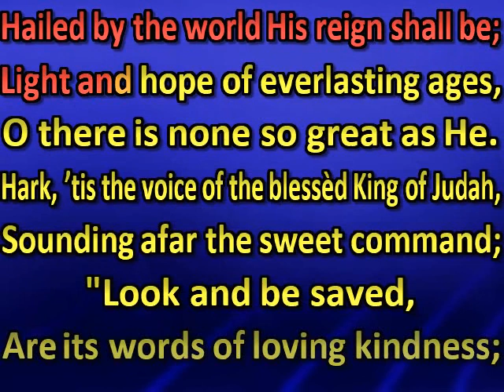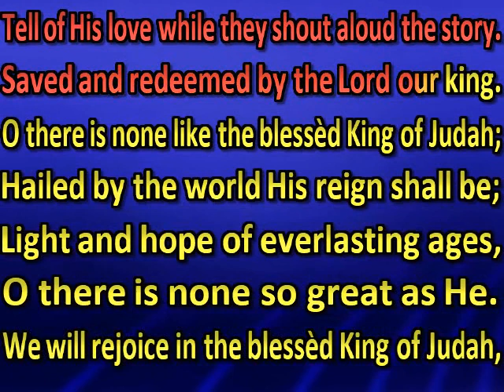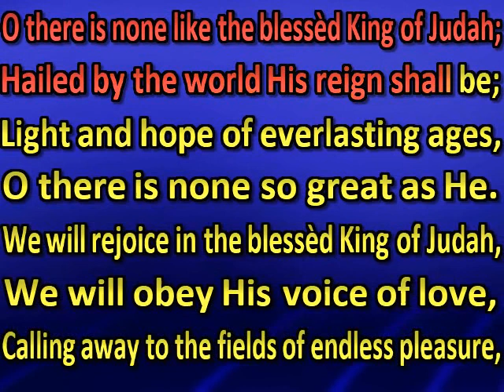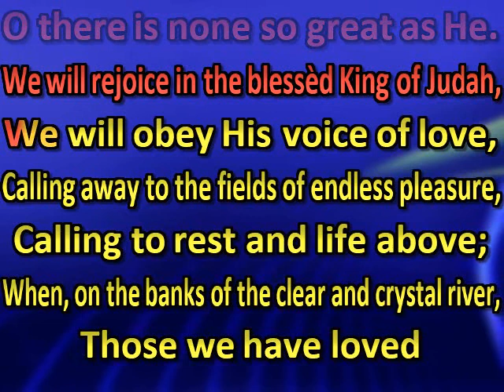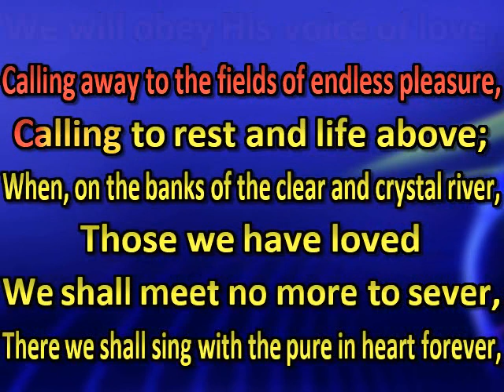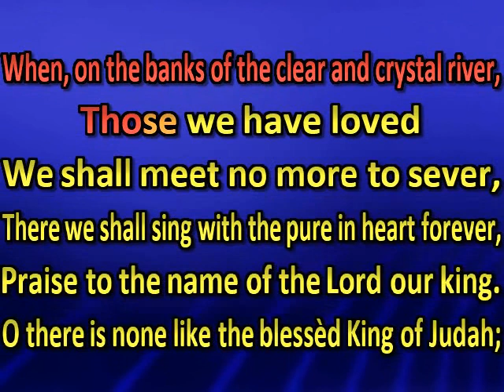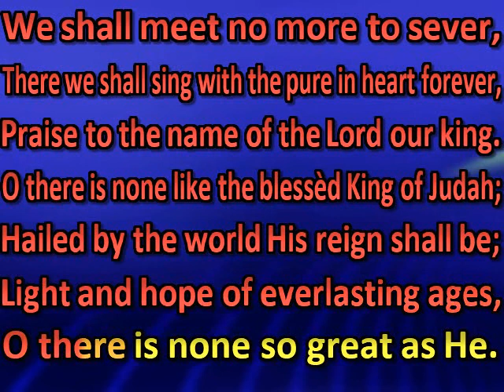Blessèd King of Judah